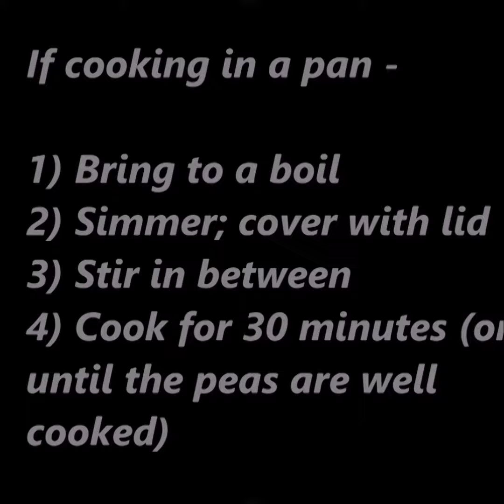Ragda Puri Recipe | मुंबई स्टाइल रगड़ा पूरी | Foodomania | Famous Mumbai Street Food